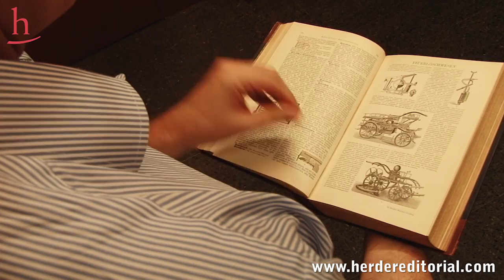Encyclopaedia Herder. Presentación y bienvenida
Raimund Herder (editor), presenta el origen de la Encyclopaedia Herder y da la bienvenida a aquellos que deseen conformar y colaborar en esta gran base de conocimiento online, semántica, abierta, interactiva y colaborativa en las áreas de Humanidades y Ciencias del Hombre.